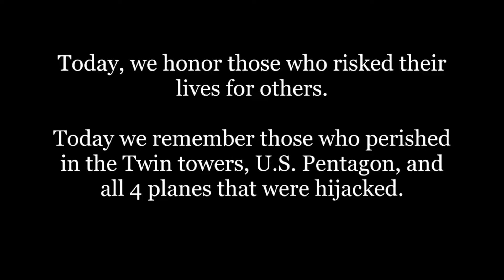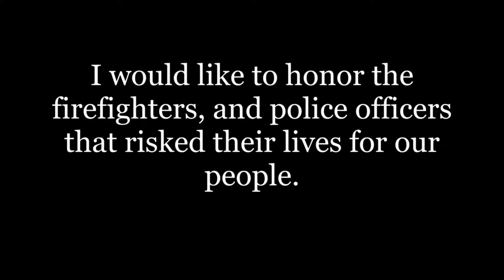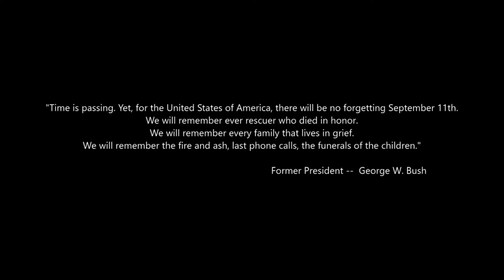9/11 Tribute Video 🇺🇸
This video was reuploaded from a previous video I uploaded in 2020.

September 11th: A Poem

Might it be, as my mother said to me on this ugly, sinful day,
That the world is on its last go-round?
Hijacked wild birds strip the sky of its innocent morning breath
Steel towers crumple like playing cards on an uneven metal table
Unrehearsed screams we dare not hear leap from windows
Into the open, bottomless palms of God
I cannot stand to watch life reduce
Itself to powdery dust and soot lathering the devil’s inflamed mouth
But I am fixated on the television anyhow:
Is this what slavery was like?
Is this what the holocaust was like?
Is this what famine is like?
Is this what war is like?
Is this how you felt, dear mother, when King and the two Kennedys were killed?
I want to stitch up the sky, deny humans the right to fly
Cry until my tears have washed hatred
From the mildewed underarms of history
And I want to say to the firemen
Ah, yes, the firemen:
Your husband, your father, your brother, your uncle, your friend
Thank you for speeding to the end of
Your time and thank you for showing us that
Courage is a soul so unselfish it would
Scale a collapsing building to liberate a stranger
Even as your blood relatives wonder if you are alive —
From the remains of this madness
I detect a heartbeat called life
I smell an aroma called love
I embrace a body called humanity
I construct a dream called hope
I will ride the wings of the deceased
Into the clouds, scribble their names on the sun
Erect a memorial to the moon, chant the blues
For New York City, then resurrect a world
Where a new-born rose will jut through the broken concrete.

Kevin Powell is a poet, journalist, and civil and human rights activist.
By 9/11 Memorial Staff